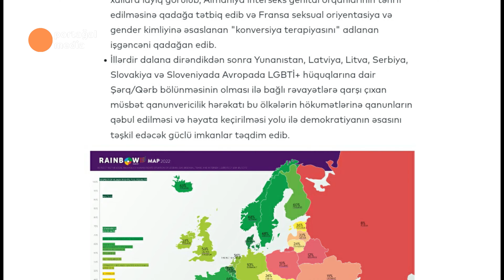Sumqayıtda transgender polisin etinatsızlığından şikayət edir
Transgender Loren Abbaslı  Sumqayıt şəhərində yaşayır və oradakı gözəllik salonlarının birində stilist kimi çalışır.
Loren  uzun illərdir yaşadığı şəhərdə polisin ona qarşı olan etinatsızlığından şikayətlənir. Onun sözlərinə görə dəfələrlə qarşılaşdığı zorakılıq halları ilə bağlı Sumqayıt şəhərində yerləşən 4cü polis bölməsinə müraciət etsə də şikayətləri nəticəsiz qalıb.

Daxili İşlər Nazirliyinin DİN Mətbuat Xidmətinin KİV və İctimaiyyətlə Əlaqələr şöbəsinin rəisi, polis mayoru Elşad Hacıyev bildirir kİ, Daxili işlər orqanlarına edilən bütün müraciətlər şəxsin ictimai və cinsi mənsubiyyətindən asılı olmayaraq, ölkə qanunvericiliyinə uyğun olaraq qeyd-şərtsiz araşdırılır, heç bir halda etinasızlıq göstərilmir. Daxil olan bütün şikayətlər, şikayətlərə səbəb olan mübahisələr hüququn aliliyi prizmasından araşdırılır.

LGBT+ fərdlər Azərbaycanda həmişə müxtəlif növ təzyiq və təqiblərə məruz qalıblar. 2017-ci il kütləvi reydlər zamanı azı 200 nəfər həbs edildi. Azadlığa çıxandan sonra isə üzləşdikləri işgənclər və ləyaqətlərini alçaldan davranış barədə məlumat verdilər.
LGBT+ fərdlərinə təzyiqlər indi də davam edir.  ILGA təşkilatının hesabatına əsasən, Azərbaycan 2021-ci il də daxil olmaqla, artıq bir neçə ildir ki, LGBT+ fərdlərinin hüquqlarının qorunması reytinqində Avropanın 49 ölkəsi arasında axırıncı yeri tutur.
Daha çox təzyiqlə də transgenderlər üzləşir. Onlara hücumlar edilir , aralarında öldürülənlər olur.